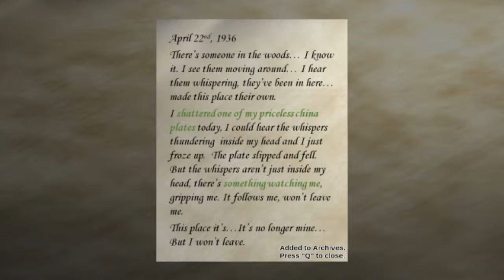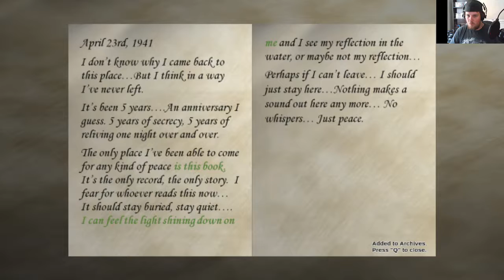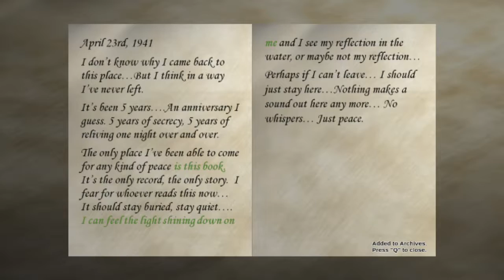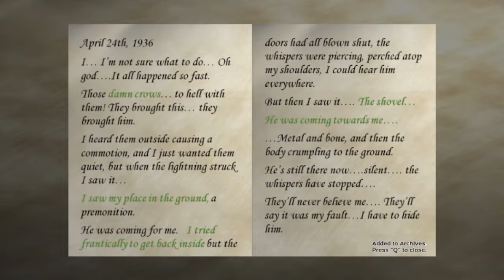Let's Play: Shutter Pt 2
Welcome back, and I hope you enjoy PART TWO of my Let's Play: Shutter! My webcam decided not to record, so please excuse that mishap! I've put together a small clip that's repeated occasionally (for those who love my face.